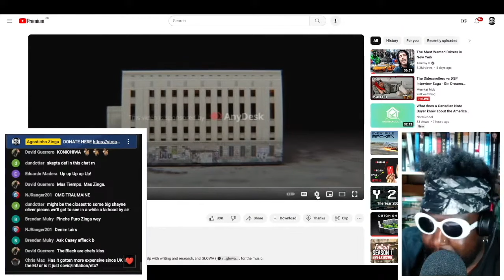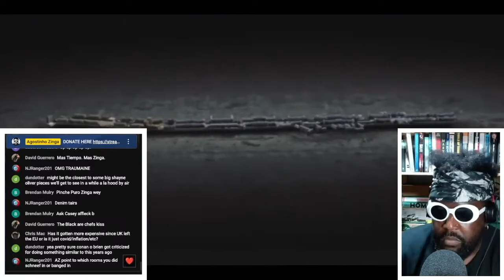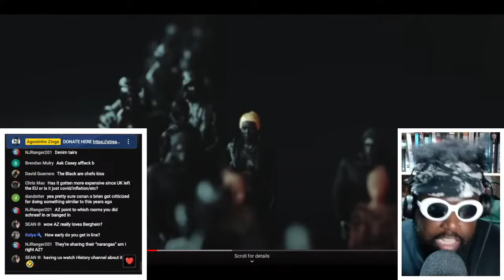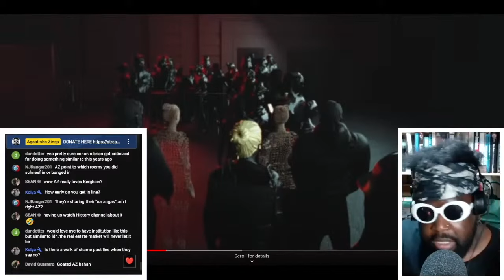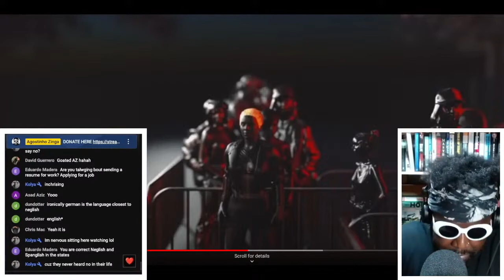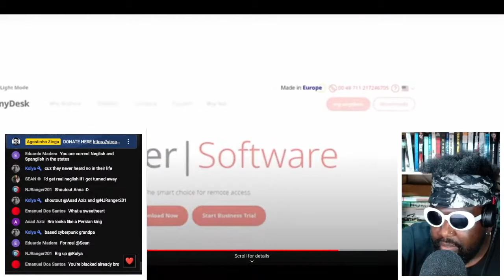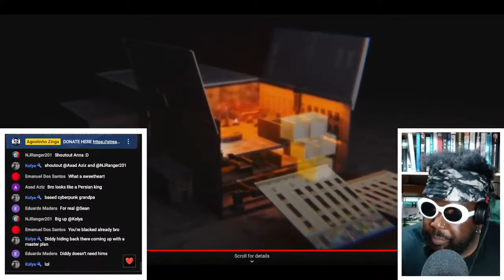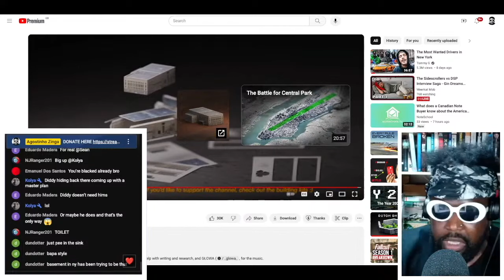Berghain the World's Most Exclusive Club [Reaction]